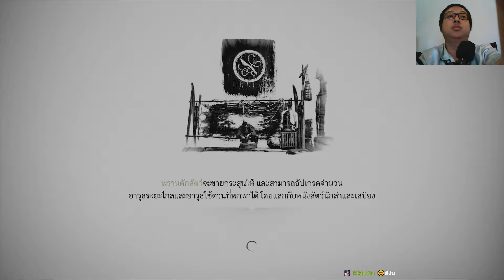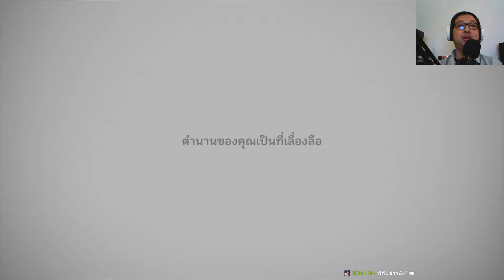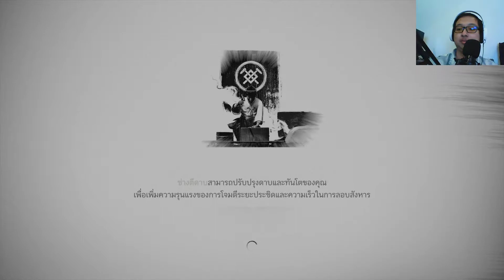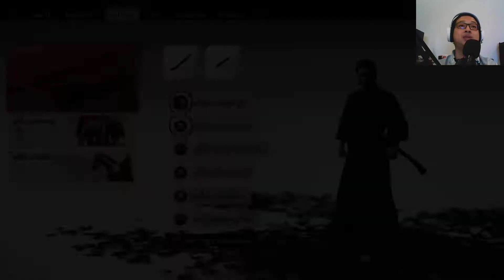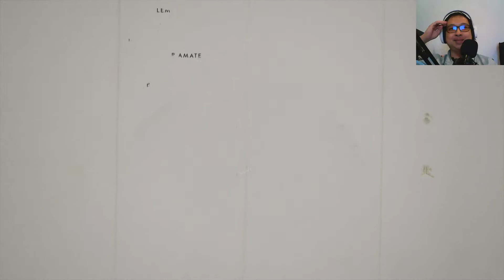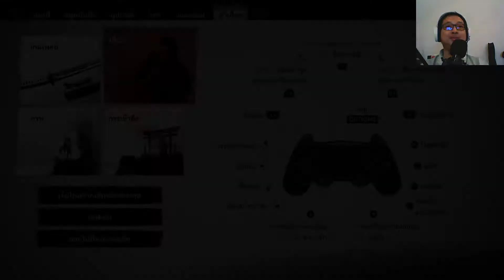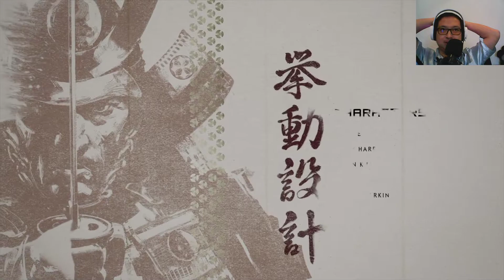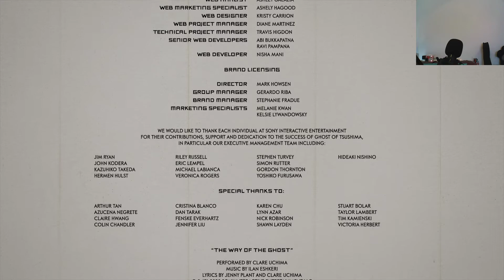Ghost of Tsushima #16: ฆ่าแชข่าน (End)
บันทึกการเล่นจากไลฟ์ Facebook Fanpage เกมเมอร์บ้านๆ By JK
สามารถติดตามไลฟ์สดได้ทุกคืน (เว้น จันทร์,อังคาร)

ไลฟ์เกมอื่นๆก่อนที่จะสร้างเพจ
Final Fantasy 7 Remake (ตอนที่ 1)

Rise of the Tomb Raider (ตอนที่ 1)

Shadow of the Tomb Raider (ตอนที่ 1)